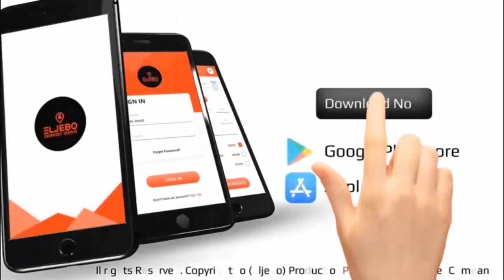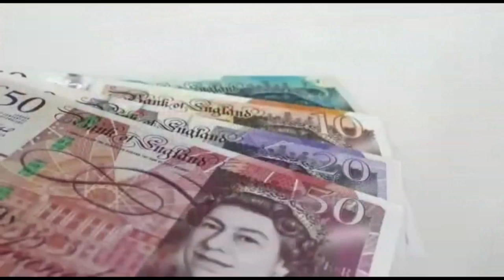APRAKU MY Daughter WEEPS AS HE SHARES HIS SAD STORY, 😭😭😭